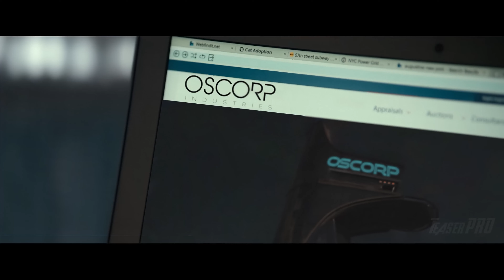SPIDER MAN NEW HOME 2024 FIRST TRAILER Tom Holland Zendaya MCU TeaserPRO Concept Version